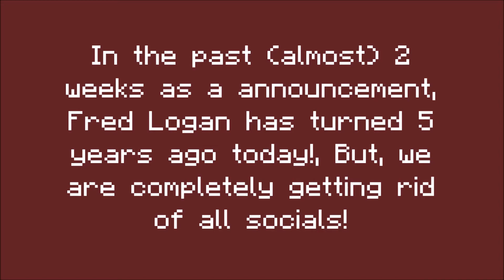Fred Logan's 5-year anniversary update and a demolition of that!